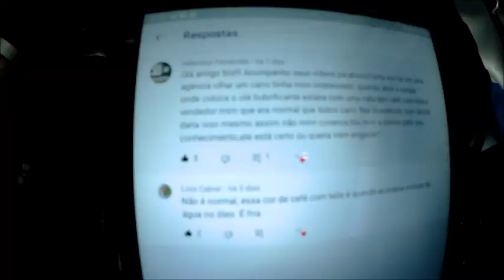Quando a tampa do óleo está branca o que é?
Ola amigos mais um vídeo sobre dicas sobre manutenção automotiva trazendo informações acerca de Quando a tampa do óleo está branca o que é?.